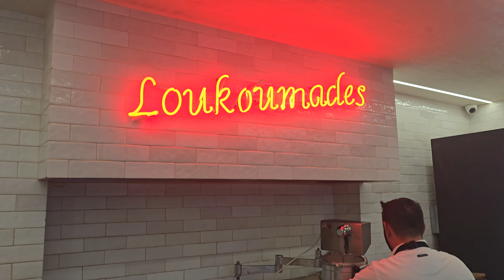Watch Dimitri Make Homemade Loukoumades For Me In The Kendro (Downtown) Of Kalamata, Greece! ENFP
WELCOME TO ALL DiViNiTY SEEKERS!

Reality Within is about my own, personal ‘Know Thyself Journey’ and how One can begin or continue on One's own Know Thyself Journey.

If One desires to learn more and continue One’s KNOW THYSELF JOURNEY
watch this ‘KNOW MORE NOW’ Link here:

Years ago, when I was a senior in High School, I turned my back to my Divine Nature by starting to use and abuse drugs and alcohol. I became quickly enveloped by The Darkness. About 10 years later, I reached a mental, physical and spiritual bottom and somehow managed to surrender and turn my will and my life over to the care of God as I understood Him. I then slowly began to turn my life away from The Darkness and back towards The Divine.

Today, I am over 29 years clean and sober and my mental, physical and spiritual nature is more intact. I definitely have turned my life around and I now wholly follow my Divine Nature.

Divinity has been leading me down a path of a more advanced self-discovery by embarking me on my own Know Thyself Journey. With methodologies such as Numerology, Astrology, Myers Briggs, Human Design, Strengthsfinder, MIDAS and more, I discovered my Divine Nature once again.

I will be documenting my Know Thyself Journey, on this channel and will be Bringing Divinity To The Darkness,

I hope to enrich the lives of those seeking to Restore Our World To Paradise one person at a time!

So far, this is what The Divine has taught me as I’ve been traveling on my own ‘Know Thyself Journey’…

I’ve learned that I am a:

SON
BROTHER
UNCLE
FRIEND
VIRGO RISING
NUMEROLOGER: #11 LIFE PATH, #3 SOUL, #11 DESTINY, #22 MATURITY
MIDAS, –THREE TOP INTELLIGENCES

To put it simply, I am One who loves The TRUTH.

What will The Divine teach Oneself once One begins One’s own ‘Know Thyself Journey’?

Follow the steps below to begin (or continue further) on One’s own Journey:

iF ONE DESiRES TO iMPROVE ONE’S iNTUITION AND GET CLOSER TO THE DiViNE, ONE iS iN THE RiGHT PLACE.

KNOW THYSELF!

WE CAN RESTORE OUR WORLD TO PARADiSE ONE PERSON AT A TiME BY BEGiNNiNG TO KNOW THYSELF.

IT’S EASY HERE’S HOW:

1) GO WiTHiN
2) DiSCOVER THE DiViNE
3) FOLLOW THE DiViNE

i WILL BE SHOWiNG ONE HOW i WENT THROUGH THiS PROCESS ON THiS YouTube CHANNEL, REALiTY WiTHiN, ON MY WEBSiTE, iN MY BOOK(S) AND CREATiONS, iN MY NEWSLETTER AND BLOG AS WELL AS iN ONE OF MY ONE ON ONE ASTROLOGY READiNGS (links below).

To discover more about my Know Thyself Journey go to my Ethereal

My Amazon links to my poetry and short fiction book (paperback and ebook), Waterslide Time Machine Portals, Book Alpha: (once ordered, the ebook will be ready right away and the paperback book will be delivered in about 1 to 2 days)